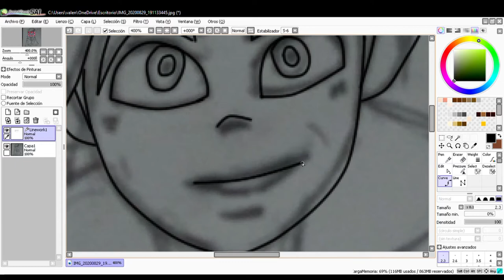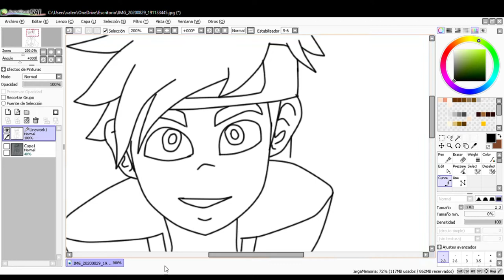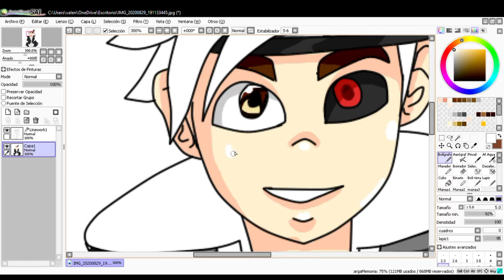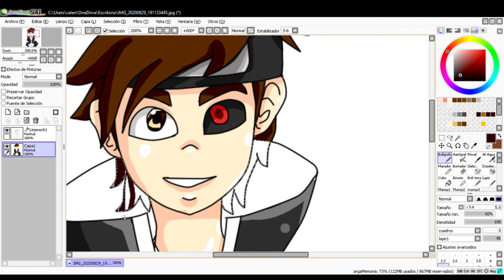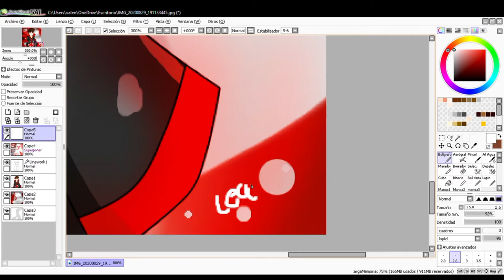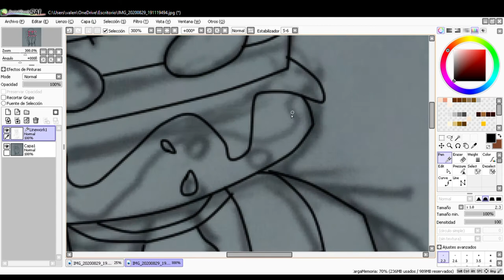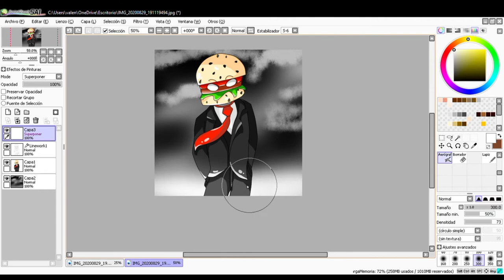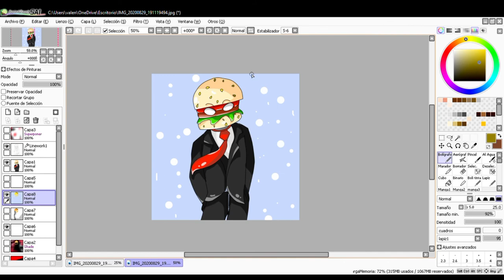Aprende a dibujar tu logo de MINECRAFT | Tutorial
Mientras ustedes piensan que no haré vídeos de Minemora, yo pienso en hacer mucha clase de contenido, si no funciona esto, intentaré subir tops y si no, vídeos de terror y si no, noticias.

Quité los links xd

Comenta una pregunta y en los vídeos la voy a contestar ^^

Creo que eso ya es todo, te deseo una vida de chocolates y dulcesxd